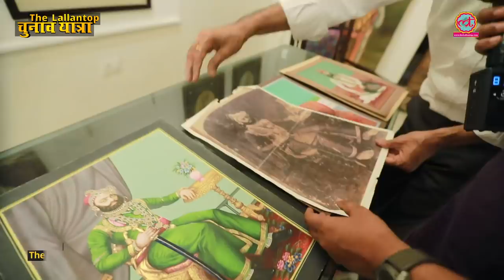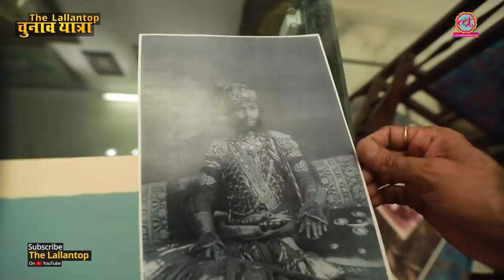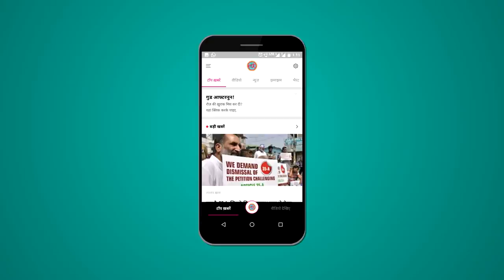बर्बाद हो चुकीं 7000 से ज़्यादा पेंटिंग्स संवार चुके हैं Udaipur के ये मशहूर पेंटर | Om Prakash Soni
Udaipur is home to an ace painter, master restorer of paintings and an avid antique collector Om Prakash Soni (Bijoliya). The Lallantop met the doctor of paintings to enquire how he brings damaged paintings back to life.